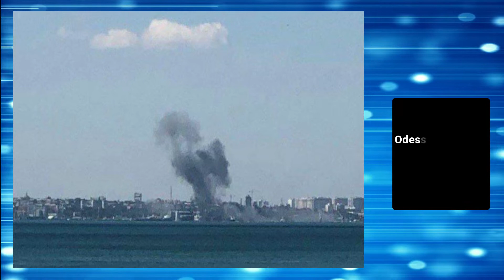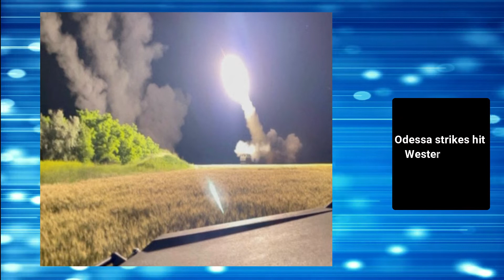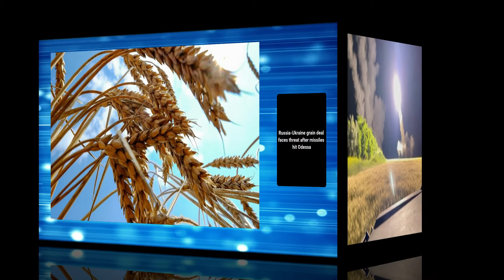Odessa strikes hit Western arms: Russia | Odessa News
ukraine
news
russia
breaking news
ukraine war
russia ukraine
ukraine russia
ukraine russia war
dw news
vladimir putin
putin
ukraine invasion
war
ukraine news
odessa
kyiv
bbc news
covid-19 pandemic
russia ukraine conflict
world news
moscow
channels television
africa news
channels tv
russia invasion
ukraine conflict
odesa
ukraine russia news
attack
zelensky
russia vs ukraine war update
ukraine crisis
putin ukraine
volodymyr zelensky
donbas
troops
russia invading ukraine
russia war ukraine
civilians
airstrikes
ukraine latest
strike
missile
zelenskyy
russia-ukraine conflict
fighting
russian ukraine news
ukraine timeline
news live
kyiv live
vice news
culture
vicevideos
journalism
lifestyle
telegraph
russia and ukraine
kremlin
invasion
russia news
vice mag
vice presents
vice
ukraine military
russian attacks
united nations
vice magazine
documentary
documentaries
happening now
interviews
lviv
vice videos
russia ukraine border
ukraine, news, russia, breaking news, ukraine war, russia ukraine war, war in ukraine,